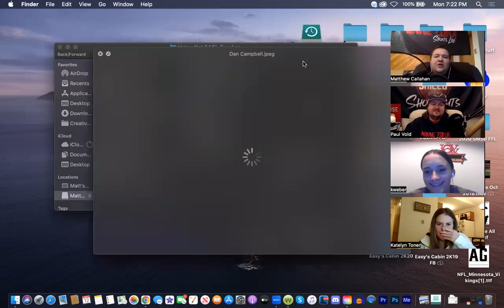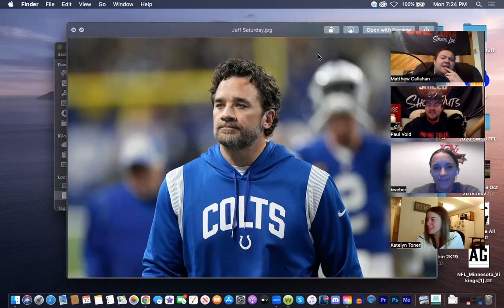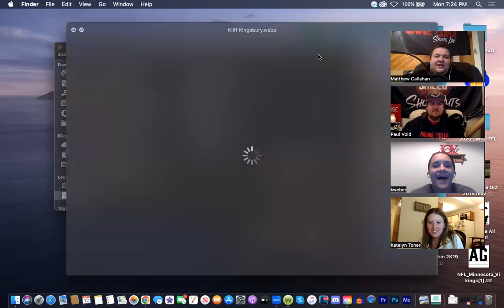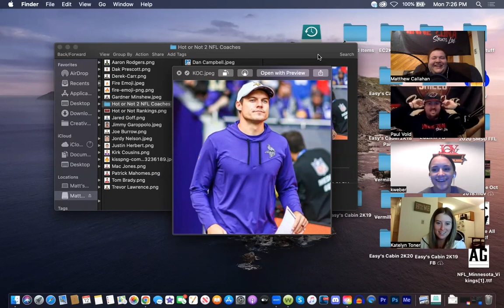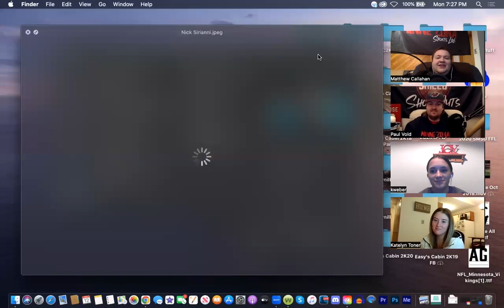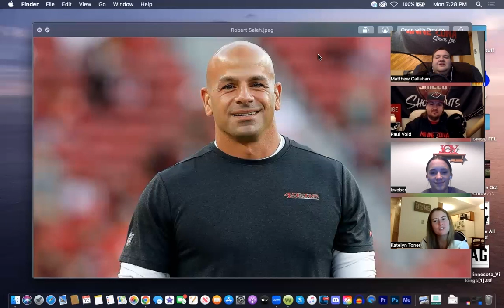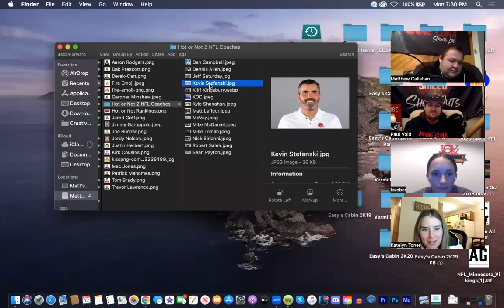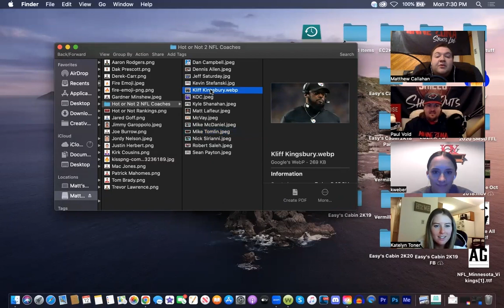MZ Exclusive: Double Trouble Part III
0:00 Double Trouble Update!

1:18 Best Guest 2022 Redemption??

3:02 Kristen Still Riding with greenbaypackers

4:25 aaronrodgers Coming Back Next Year??

5:54 jordynelson Kristen Weber Wedding STILL ON

6:37 Katelyn Meets THE CHEF

10:24 dalvincook Come on the Show?!

10:47 DOUBLE TROUBLE PODCAST?!

12:40 Voldy's Rapid Fire!

14:53 Hot or Not PART II